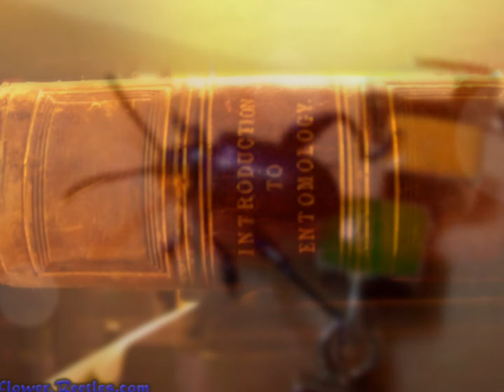Photos Of My Pet Beetles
Sagra
Stephanorrhina julia
Homoderus gladiator

Copyright FlowerBeetles.com 2011